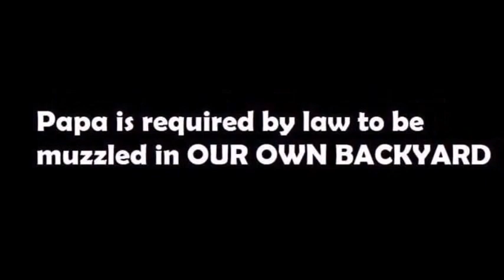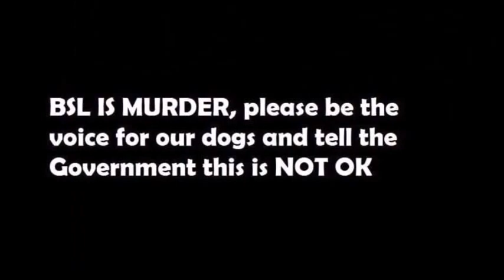BSL- Unfairly targeting happy families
New Zealand has more BSL (Breed Specific Legislation) laws set to come in Feb 2017.  If this becomes our reality, thousands upon thousands of happy & healthy dogs will be euthanised simply for having the wrong head shape. WE MUST FIGHT THIS. We KNOW we are 100% in the right on this one.